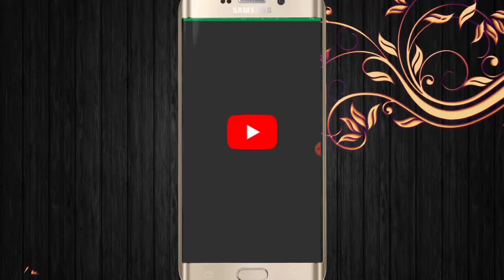INNALILLAHI WA'INNA ILLAIHI RAJI'UN ALLAH YAYI WA MAHAIFIYAR ALAN WAKA RASU. ALLAH YA JIKANTA